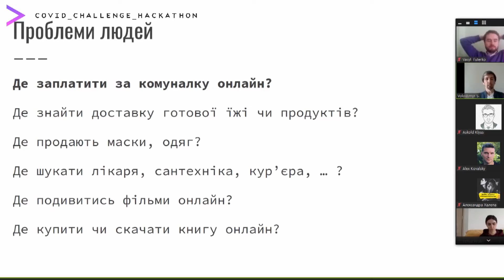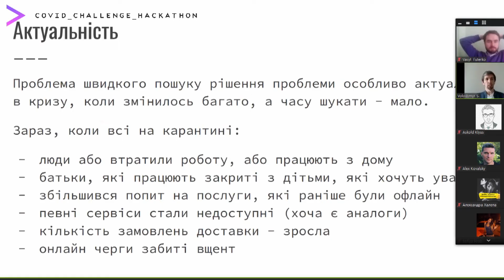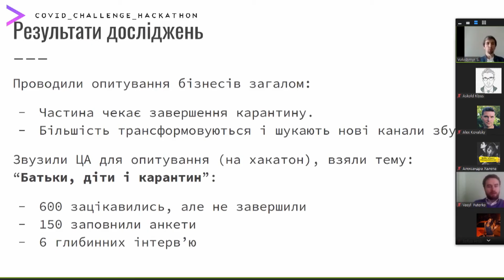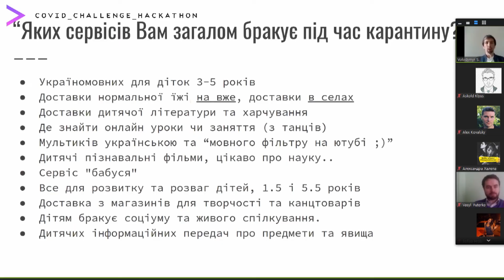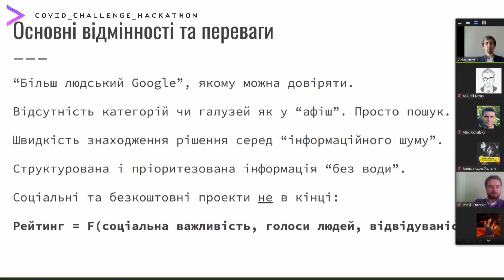Пітчинг | DE-DE сервіс пошуку рішень